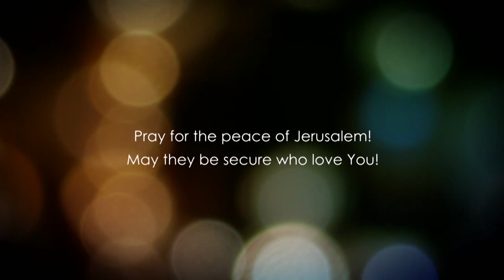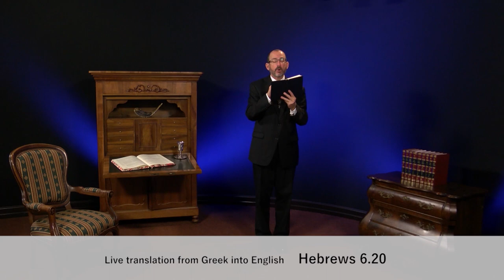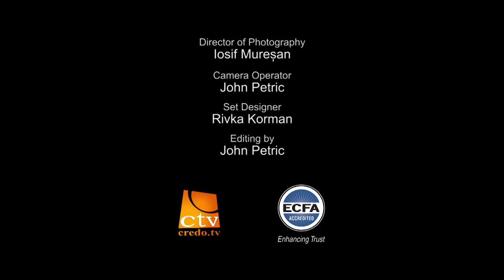До Євреїв, розділ 6.2 частина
В цій главі автор розповість нам про те, що Єшуа - Первосвященник та про те, як це зрозуміти. І тільки, якщо ми розуміємо,що Тора говорить про Первосвященника тоді і тільки тоді ми будемо в позиції розуміння наслідків цього Новозавітнього відкриття, відкриття про нашого Господа та рятівника, про нашого великого Первосвященника , Месіі Єшуа.